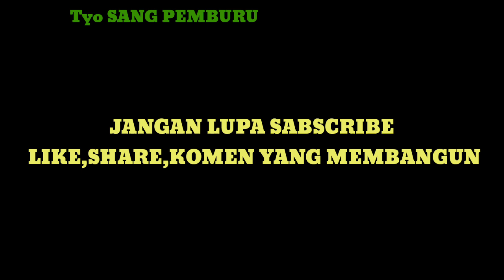Tunangan atau lamaran keturunan Batak dan jawa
Kalo sudah jodoh pasti TUHAN akan mempertemukan meskipun berbeda keyakinan dan jarak yang jauh